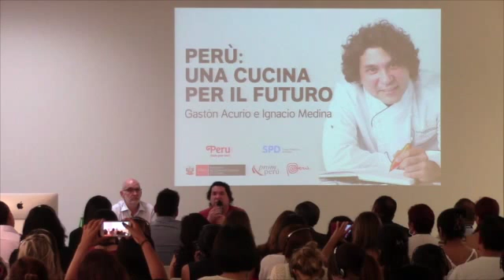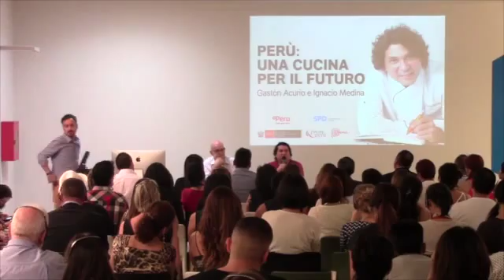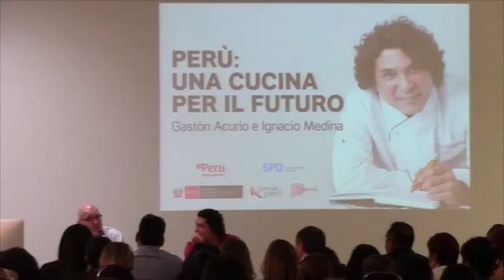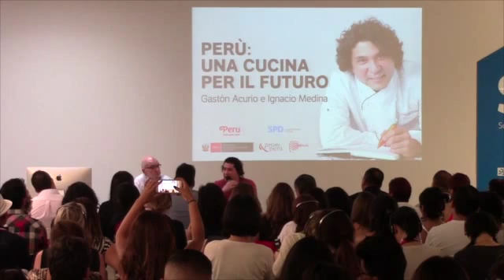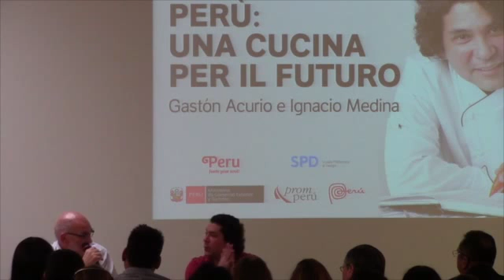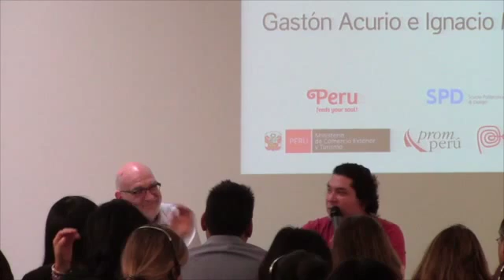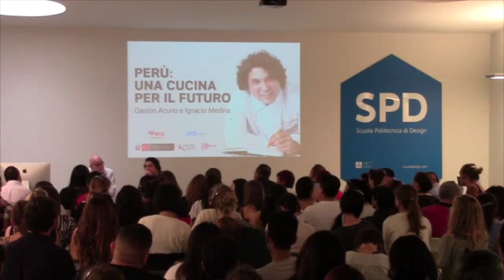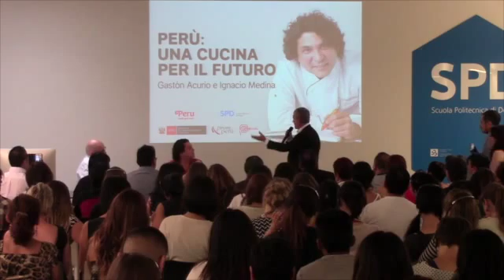SPDTalks - Gaston Acurio